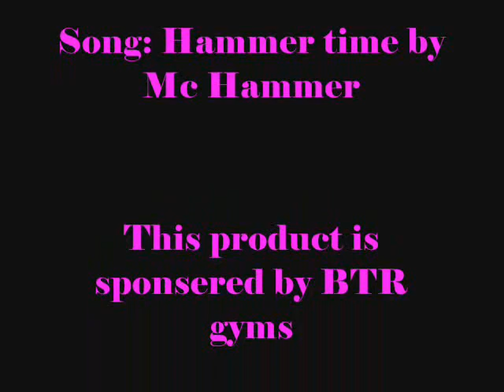Comorcial for school!!!!!!!!!!!!!11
Freaking funny